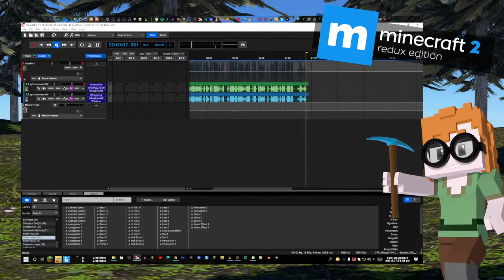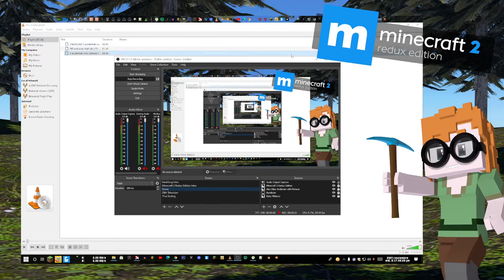MTransformer Half-Life 2 Fx 3 FINAL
MeldaProduction Audio Plugins IGetIntoPC + IGetIntoPlayStation Xbox

Created with Mixcraft 20 + Minecraft 2 Redux Edition

Created by Facepunch Studios + Mojang Studios

BM800 Condenser Microphone Kit With Live V8 Sound Card Pro Audio Studio Recording Suspension Scissor Xbox 360 and Xbox Series Controller

OBS VST IMAGINE LIFE WITHOUT VOICEMOD